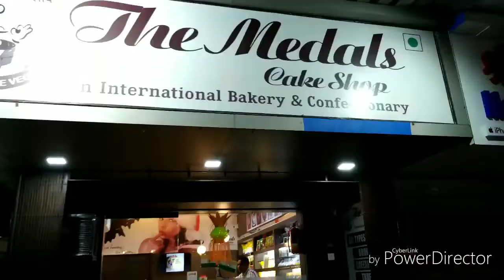Angel Celebrated Papa's Birthday